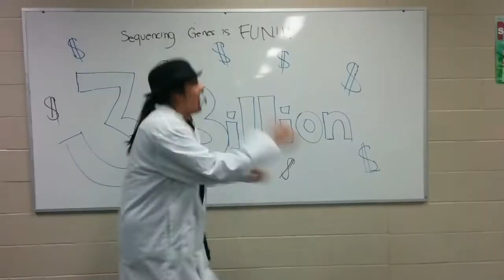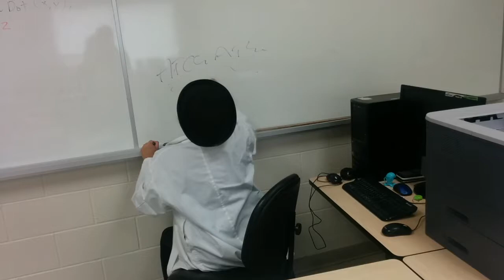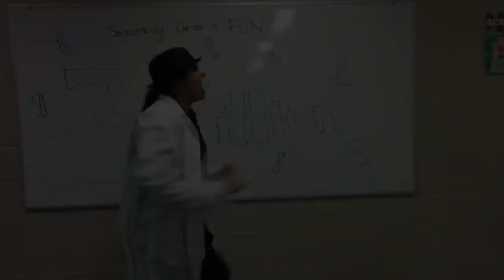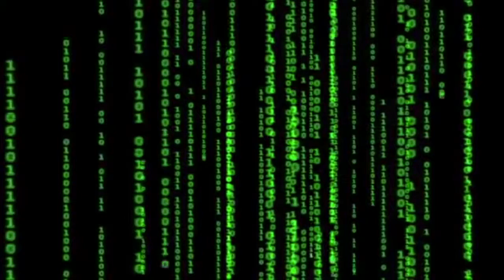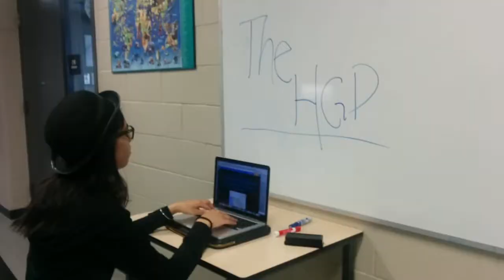The Human Genome Project - History